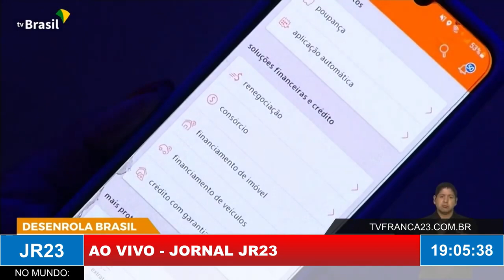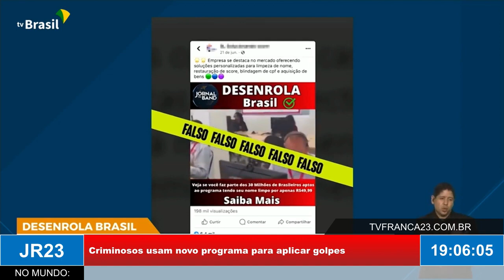Criminosos aproveitam programas de renegociação de dívidas para aplicar golpes